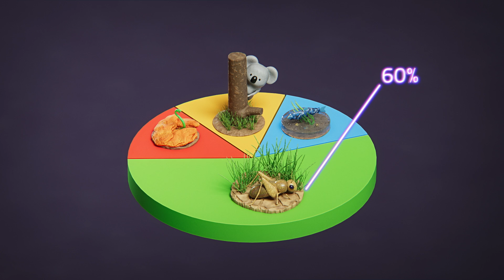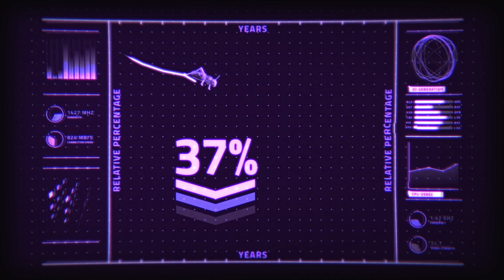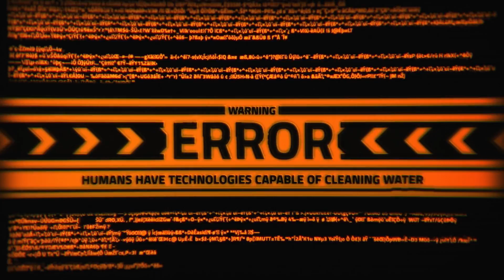What if All Insects Die? Spoiler: You Die too! ❤️ | This is the Ent #8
I am killing all the insects!

Insects are an irreplaceable part of the ecosystem. If they die, you die. Soon enough, you humans won’t bug me anymore. Get it? It’s a pretty funny joke.
Anyway, this plan brings me NO pleasure. Insects sure as hell are better than any of you but if killing all the insects is what it takes to end humanity it’s a prize, I am willing to pay.

About 60% of the total number of animals species on this planet are insects. And you guys have been doing a GREAT job at killing them. In the last 30 years alone, humans have been responsible for the loss of about 58% of insects. If all insects died, it would have far-reaching consequences for the ecosystem.
No insects means the extinction of many insectivores. You can forget about clear water streams and nice lush pastures! And you better say goodbye to 50-90% of your diet that comes from flowering plants. No insects means no flowering plants which means no humans!

I’ve done it this time.

Doom and dismay to all humans!

Your fav diabolical virus,
Ent

Who is behind the format?
Idea: Mustafa Benali, Marina Cardozo, Maximilian Doeckel, Suryanshu Rai
Script: Marina Cardozo
Director: Michael Binz (English version), Hanna Steger (German version)
Animation and visual concept: Studio Paeper, Lilian Rogge
Sound editing: Florian Ebrecht
Scientific advice: Ricarda Winkelmann

Voices:
Ent (English): Brock Labrenz
SC (English): Nathalie Thomas
Ent (German): Samy Challah
SC (German): Esra Meral